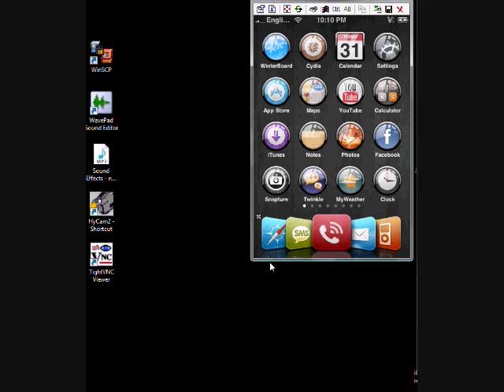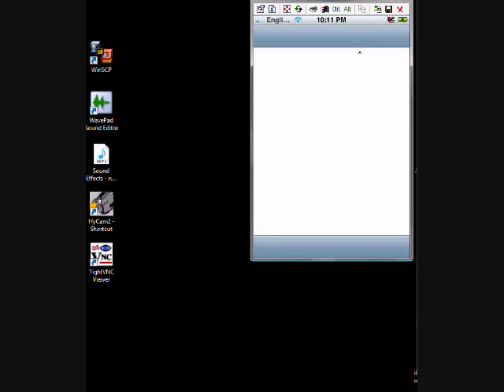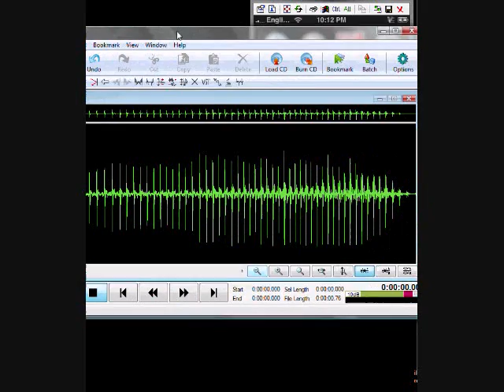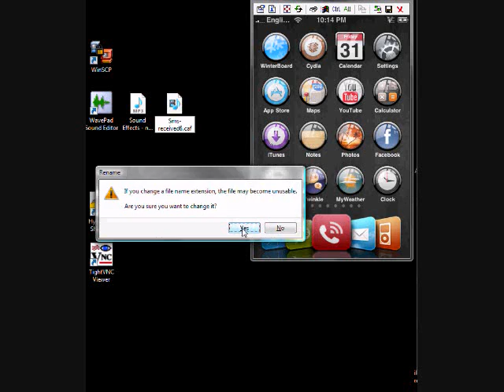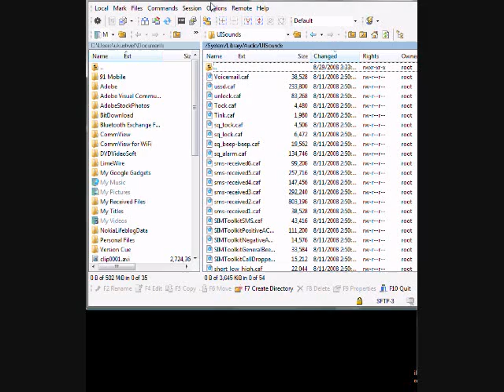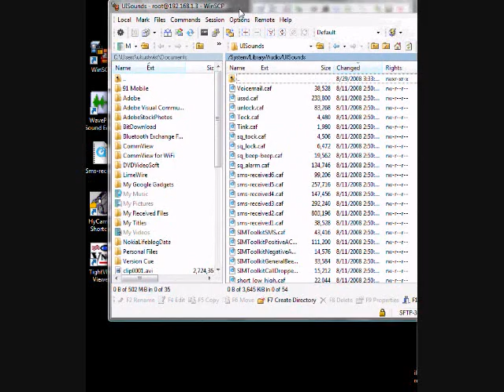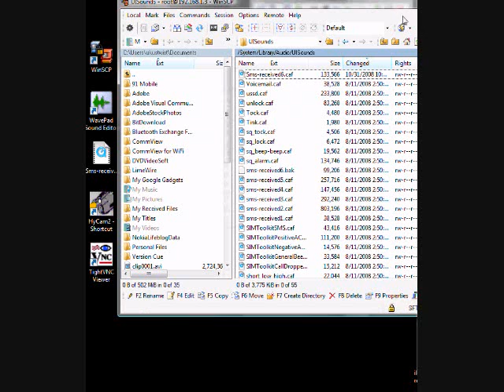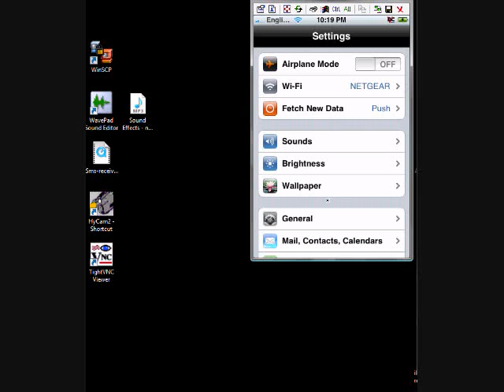How to customize your iPhone 4, 3gs, 3g, 2g iPod Touch SMS text tones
Bonjour all,

Thanks for joining me today. If you want to change your iPhone SMS text tones follow these few simple steps to success ;)

1.Edit an mp3 file with your chosen editing software. You can follow this link to download the editing software I use in my video for free.

2.Edit and make the tune as short as possible, approx 1-3 secs.
3.Once you are done editing , save the file as an .aif file
4.Save the file to the desktop.
5.From your desktop, or wherever you saved the file, right click and rename it to one of the following:

sms-received1.caf
sms-received2.caf
sms-received3.caf
sms-received4.caf
sms-received5.caf

6.SSH into your iPhone and reach this directory: (See my video on how to do this)

root/system/library/audio/uisounds

7.Once at the uisounds dir, edit the file extension that is the same name as the sound  you created on your computer from .caf to a .bak file! You do not want to lose this file; it is the original text sound on your iPhone!
8.Copy the .caf file from your saved location into this iPhone uisounds directory
9.Now go to the SMS tones on your iPhone and listen to the new sound. Enjoy!!!

Note: Whatever the number of the file, count down the SMS tones that many and this will be the new tone. The names dont change, only the sounds.

10.If you want to change the sound back. Simply SSH into your iPhone/touch go to the uisounds directory and delete the file you placed in here. Once this is done, edit the .bak extension and put .caf. Now your original sound for text notification will be replace.

Englishtwist